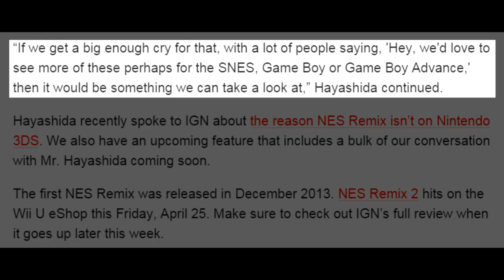What Would a SNES Remix Game For Wii U Look Like? - SNESdrunk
Come up with your own mini-game ideas in the comments...